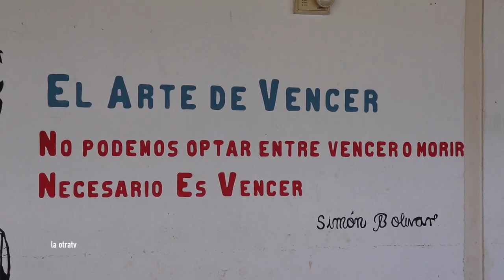Que pasaba en la cota 905 , lo que no muestran los medios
Testimonios de las vivencias de una zona de guerra dentro de la urbe De Caracas